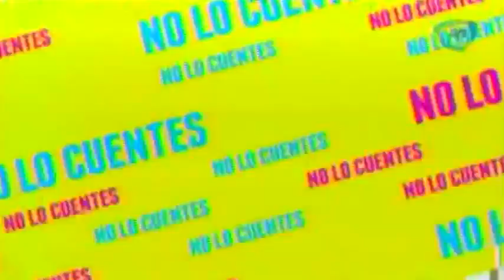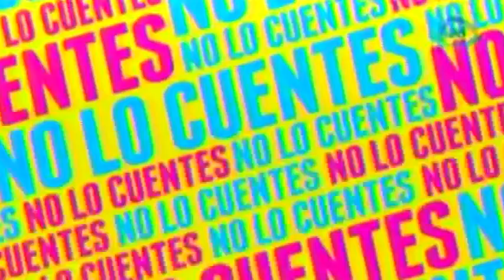El productor de "Amar y querer" sabía que la obra iba a fracasar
Daniel Kim, productor de la obra "Amar y querer", confesó  que desde un principio sabía que la puesta en escena iba a fracasar y que "El Principe de la canción" no estaba de acuerdo con el montaje.

25 de septiembre 2015